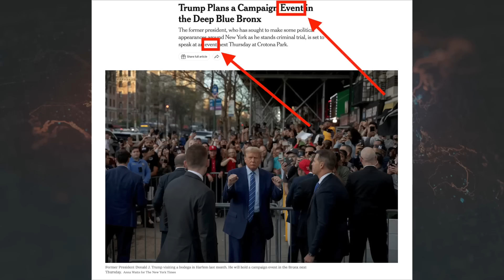HUGE: Trump Announces MASSIVE Rally in Deep Blue Bronx NYC in Play! | StateOfDaniel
🚨 Trump Takes on the Big Apple: Rally Announced in NYC! 🚨 Dive into the strategic move by President Trump as he announces a groundbreaking rally right in the heart of New York City.

Is this a game changer for the 2024 election?

In this revealing video:

✅ Historic Move: Discover why Trump's decision to host a rally in the Bronx and plan another in Madison Square Garden is stirring up the political landscape.
✅ Voter Impact: Explore Trump's efforts to make inroads with Black voters in New York, amidst claims of systemic bias in politics.
✅ Media Tactics: Analyze how the mainstream media is covering Trump’s New York campaign, from Newsmax's coverage to the New York Times' minimization.
✅ Political Irony: Delve into how discussions on systemic racism might be turning the tide against the Democrats and influencing voter sentiment.

Do you believe Trump can flip New York, or is it an unrealistic goal? How do you view his approach to campaigning in traditionally blue territories?

For those who value deep political strategy and candid discussions, my channel provides insightful analysis and fresh perspectives.

Your engagement helps us bring you more detailed political insights and supports our mission to offer thorough analysis.

If you're still reading this, use the word “Bronx” in your comment. It'll be our wink to each other ;)

- Daniel Dalton

For more conservative news and commentary, check out:

Ben Shapiro
Steven Crowder
Jordan Peterson
The Daily Wire
PragerU
Candace Owens
Mark Dice
Charlie Kirk
Dave Rubin
Paul Joseph Watson
Matt Walsh
Michael Knowles
John Stossel
BlazeTV
Dinesh D’Souza
Lauren Chen
Tom Fitton
Tucker Carlson
Gad Saad
Dennis Prager